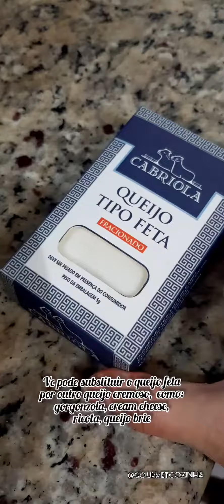Massa com tomatinhos, queijo e azeite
Uma massa com simplicidade no preparo...mas com sabor sofisticado e delicioso.
Ingredientes
300g orechiette ou uma massa da sua preferência,
150 a 200g tomatinhos,
120 a 150g queijo fetta (pode ser substituído por gorgonzola, camembert, cream cheese, ricota ou outro queijo cremoso),
azeite,
2 dentes de alho,
sal e temperos a gosto,
manjericão ou uma erva da sua preferência,
pimenta do reino moída na hora.
Preparo completo no vídeo.